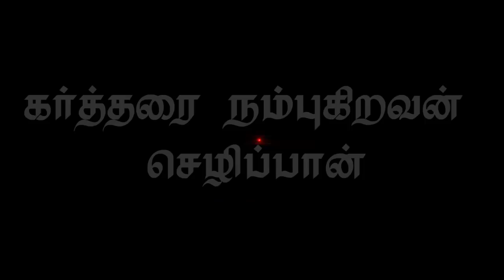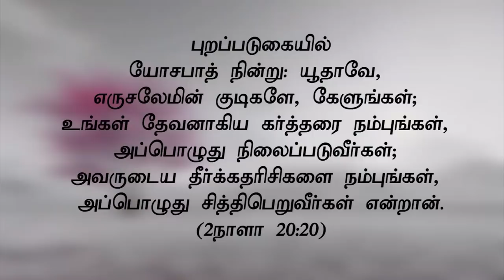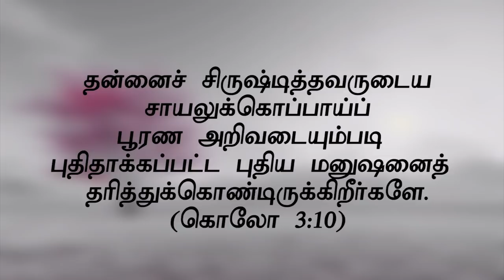" கர்த்தரை நம்புகிறவன் செழிப்பான்"(HD) மே 18th 2019 Today's Promise with Bro.D.Jestin (DD1883)